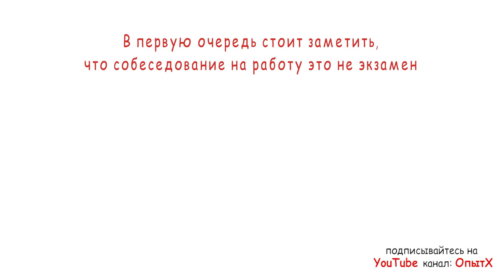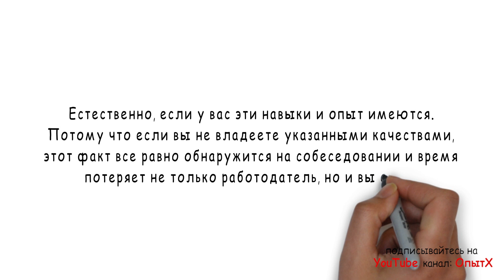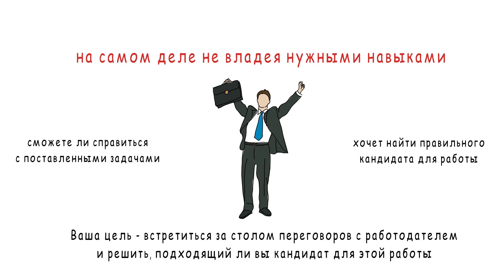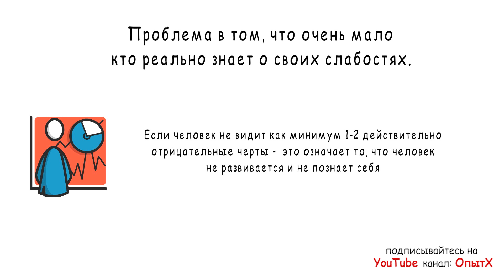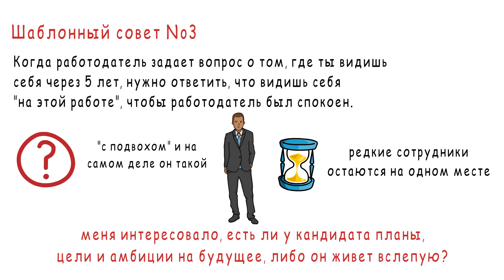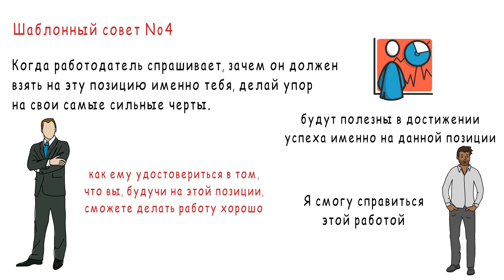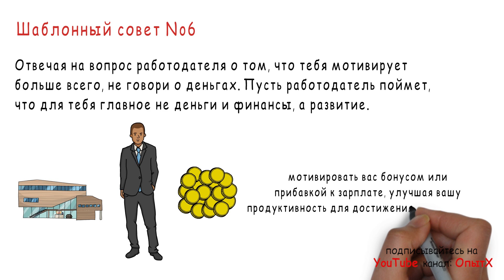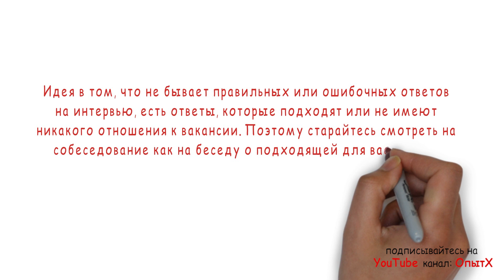Как успешно пройти собеседование. Работодатель развеивает мифы об интервью.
ОпытХ объявляет необычный конкурс.
Напишите текст, который вы бы очень хотели донести до сотни тысяч людей во всем мире!
Лучшие из этих текстов будут озвучены и по ним будет создано видео для ОпытХ, которое увидят огромное количество людей.

Условия конкурса:
1) Текст должен быть в одном из следующих направлений:
- мотивирующее
- обучающее
- обзор какой-либо книги
- чья-либо биография (это может быть история компании)
- ваши размышления на важные темы
- полезные лайфхаки или советы

2) Текст не должен:
- быть про религию
- быть про политику
- в нем не должно быть любой дискриминации по любому признаку
- не должен быть взят из других источников

3) Все тексты в обязательном порядке проверим на оригинальность

4) Размер текста должен быть от 2 до 6 страниц в MS Word шрифтом 11 или 12

5) Команда ОпытХ оставляет за собой право менять или убирать какую-либо часть текста по своему усмотрению, если решит его опубликовать. Это никак не отразится на вашем авторстве данного текста.

7) Крайний срок - 15 апреля

Прямо сейчас у вас есть шанс менять этот мир в лучшую сторону! Давайте сделаем это вместе.

Сегодня мы поговорим об интервью при поиске работы и о том, как нужно себя вести и отвечать на вопросы, чтобы произвести впечатление и пройти успешное собеседование. Но поговорим не так, как эту тему преподносят в популистских и шаблонных постах блогов, в последнее время распространенных на просторах интернета. Я расскажу вам о процессе интервью глазами работодателя, а не соискателя.
Для начала, мы обсудим вопрос того, каким должно быть ваше отношение к процессу интервью, а затем затронем тему достаточно шаблонных и известных вопросов, часто задаваемых на собеседованиях.